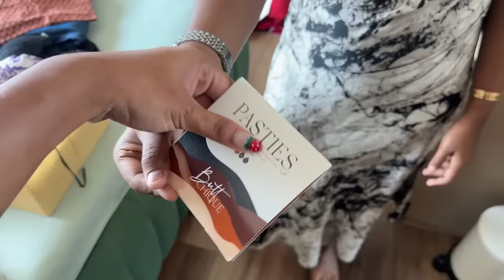GLOW UP & PACK for USA! How I got my VISA? New Hair Colour 😍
Hey you!

🤍 PRODUCT LINKS:
Alamode Dibella Luxury Trenchcoats

Alamode dorotha luxe tweed 2 pc set - set of jacket and skirt

Optimum Nutrition (ON) Gold Standard 100% Whey (2 lbs/907 g) (Double Rich Chocolate) Protein

🤍REFERENCE:
Nutritionist: @askknatural

Dr. Sheths: SARAH20
Plum: SARAH15
Mars Cosmetics: SARAH
Limese Connect: SARAH10
Earth Rhythms: SARAHS
Suganda: SARAH
Eclat: SARAH20
YBP Cosmetics: SARAH10
Qurez: SARAH
Dot&Key: SARAH10
Carmesi: SARAH

XOXO -S